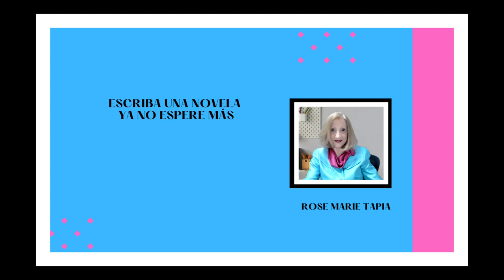ESCRIBE TU NOVELA YA ROSE MARIE TAPIA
CURSO ESCRIBA UNA NOVELA DESDE CERO
MÓDULO # 1 HAZ UNA ESTRUCTURA PARA TU NOVELA MÓDULO # 2 CREA TUS PERSONAJES MÓDULO # 3 NARRADORES Y EL TIEMPO MÓDULO # 4 CREA DIÁLOGOS PERTINENTES MÓDULO # 5 ATRAPAR AL LECTOR MÓDULO # 6 ESCRIBIR CLARO BONO # 1 PUBLICA TU NOVELA BONO # 2 PROMOCIÓN BONO # 3 DIAGRAMA TU NOVELA BONO # 4 ERRORES EN VIDEOCONFERENCIAS BONO # 5 CÓMO PUBLICAR UN LIBRO DIGITAL EN HOTMART BONO # 6 COMO CREAR UNA CUENTA EN PAYONEER BONO #7 CUENTA PAYONEER 2021 - Crearla y VINCULAR con AMAZON AFILIADOS.